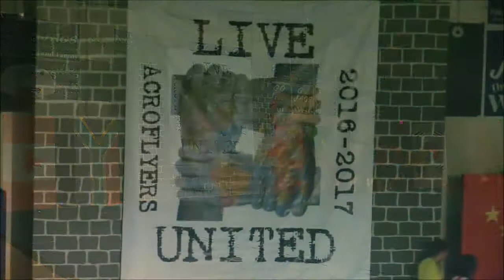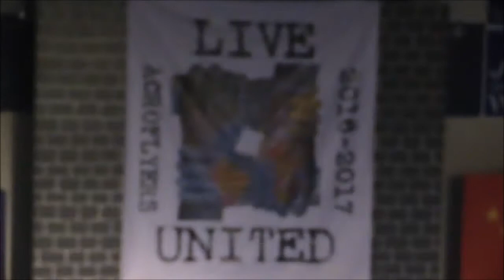2017 - Gymnastics - Homeshow